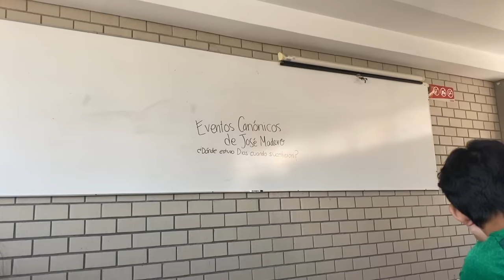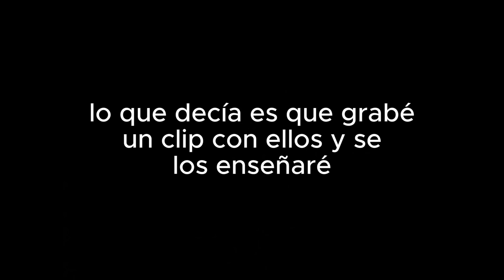acompáñame en mi día ˚ ༘♡ ⋆｡˚ : inicio de semana (clases, pendientes, etc) - vlogsito #11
holii amiguis !! espero les guste este vlogsito:)
gracias x ver (∩˃o˂∩)♡